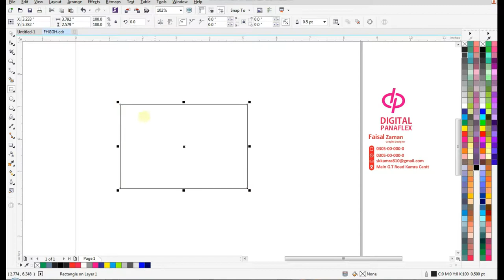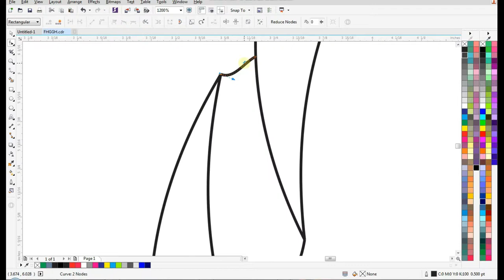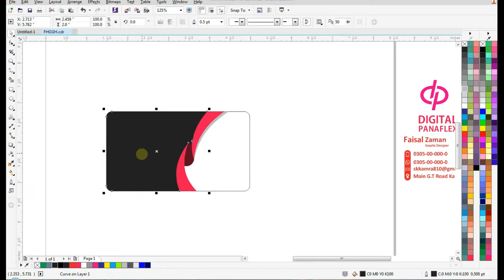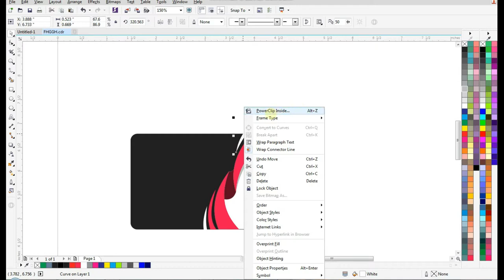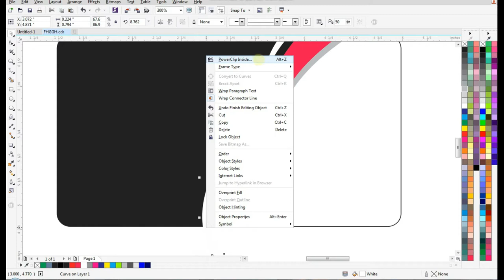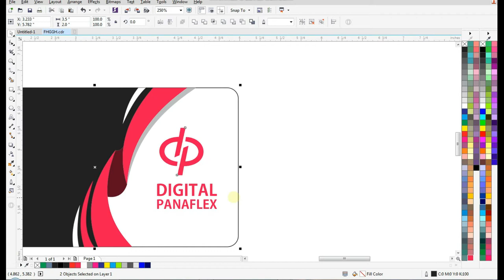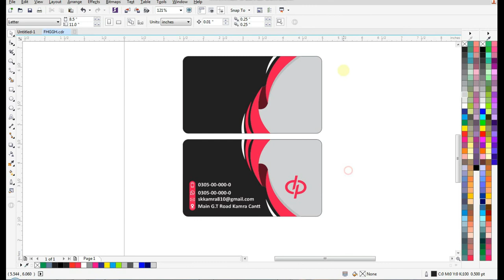Graphic design tutorials || Business card design || Coreldraw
Graphic design
Corel Draw
graphic design tutorials for begginers